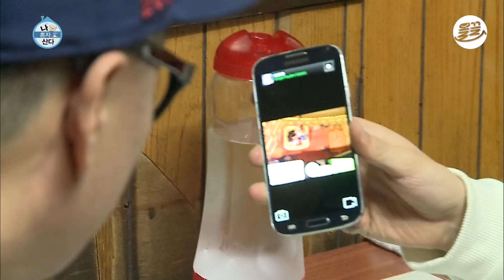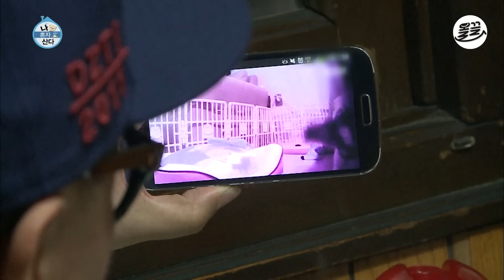[나혼자산다] 신나게 눈썰매와 바이킹 즐기고 순대 & 돼지갈비 흡입한 데프콘 X 요섭🤤 나혼산 데프콘 양요섭 돼지갈비 MBC140207방송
[나혼산 : 혼자 사는 독신 남녀들의 일상 관찰 카메라📹]

✨유명인들의 싱글 라이프를 관찰하는 관찰 예능✨
나혼산은 매주 일요일 오후 6시에 업로드됩니다!

방영정보 : 나혼자산다 20140207

나 혼자 산다 1화부터 FULL버전 다시 보기 →
▶ WAVVE :